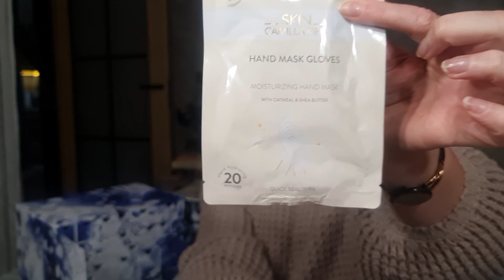Otwieram kalendarz adwentowy z zawartością o wartości 2000 zł✅️znacie tę markę?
Kochani jeżeli chcecie mnie wesprzeć w jakiś sposób to zachęcam do robienia zakupów przez moje linki afiliacyjne zawsze pare groszy z tego mam, na nowe kosmetyki do testów wystarczy.

Linki afiliacyjne:
BIELENDA.COM- HOUSE OF BEAUTY BRANDS